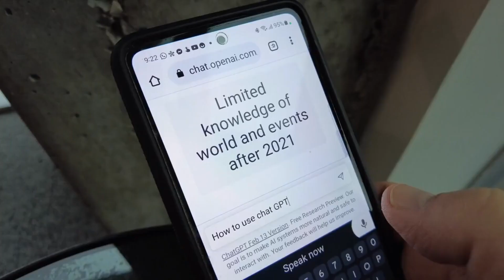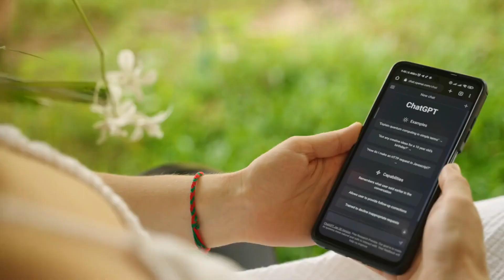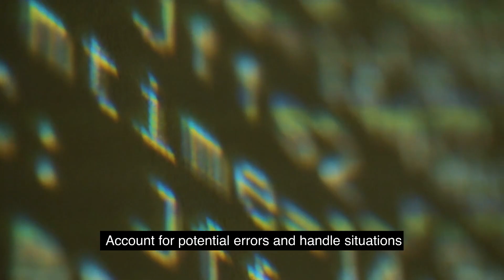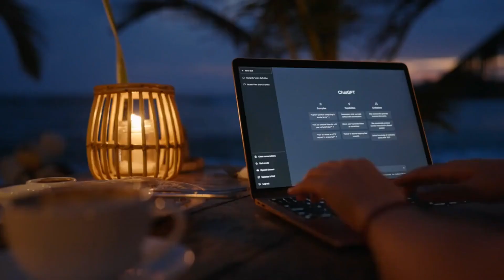ChatGPT as Your Virtual Assistant: The Future of AI-Powered Assistance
Looking for an intelligent and efficient virtual assistant? Look no further than ChatGPT, the cutting-edge AI-powered solution that is revolutionizing the way we interact with technology. In this video, we dive into the realm of ChatGPT as your ultimate virtual assistant.

Join us as we explore the capabilities and functionalities of ChatGPT, designed to enhance your productivity and streamline your daily tasks. Discover how ChatGPT can handle scheduling, answer queries, provide recommendations, and assist with a wide range of tasks, all through natural and intuitive conversation.

Say goodbye to mundane and time-consuming activities. With ChatGPT as your virtual assistant, you'll experience unparalleled efficiency, accuracy, and adaptability. From organizing your calendar to managing your to-do list, ChatGPT is your personal AI-powered assistant, available 24/7 to help you stay on top of your game.

Whether you're a busy professional, student, or simply seeking a reliable digital companion, this video offers valuable insights and practical tips for maximizing the potential of ChatGPT as your go-to virtual assistant.

Embrace the future of AI assistance and unlock a new level of productivity and convenience. Watch the video now and learn how to harness the power of ChatGPT as your intelligent virtual assistant.